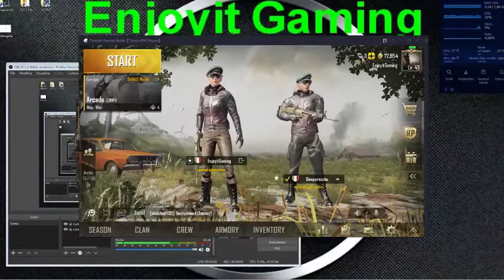Verso la vittoria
SERVER  IP: Nixon.my-serv.com